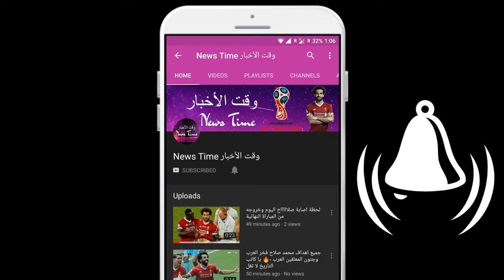شاهد.. "أخيل" يتوقع الفائز بين مصر وروسيا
Akhil expects the winner between Egypt and Russia and the deaf cat expects the victory of the Russian team against his Egyptian counterpart, Achilles predicts the results of the matches in a funny way. Two bowls of food are placed in front of him, each with a flag from one of the participating countries, and the pot that Achilles begins to eat with is the candidate for the match. On Tuesday, two bowls of food were placed in front of Achilles. The flag of Russia was placed next to the first vessel, while the flag of Egypt was placed next to the second container, where he chose the first container. In recent years, it has been fun for a pet to predict the results of matches in major sporting events, for example the famous octopus Paul during the 2010 World Cup in South Africa.

NEWS TIME !!